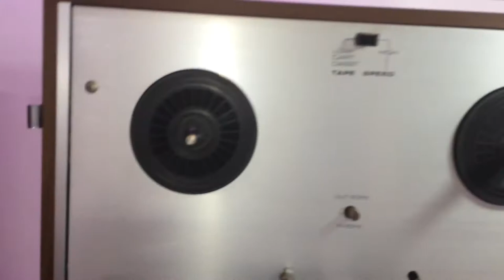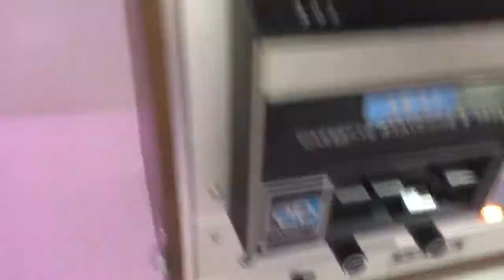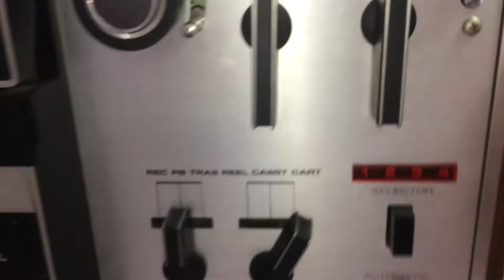1970's AKAI X-2000S Reel to Reel Cartridge Cassette Tape Recorder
Vintage 1970's AKAI X-2000S Reel to Reel Cartridge Cassette Tape Recorder. This is a very well made recorder (weighs 23kg) and recently serviced (oiled & dusts blow). It is in very good and working condition. It features 4-track stereo/monaural recording/playback, two IC main plus two IC preamplifier, transfer from reel to cartridge or cassette and a cross-field head. The cartridge section features 8-track recording/playback and one hour continuous performance, while the cassette section features 4-track stereo recording/playback. The two 7 inch tapes are not included. Photos is the actual item and shows the condition of it. You are welcome to inspect the item and please ask all questions before buying, it will be sold as is. Thank you.

Product Information:
Country: Made in Japan
Year: 1970's
Track system: 4-track, 2-channel, stereo/monaural system
Motor: 2 speed condenser
Reel size: up to 7 inch reel
Tape speeds: 1 7⁄8  3 3⁄4  7 1⁄2 ips
Wow and flutter: 0.09% (7 1⁄2 ips)
Frequency response: 30Hz to 23kHz (7 1⁄2 ips)
Signal to Noise Ratio: 50dB
Input: 25mV (line), 0.15mV (mic)
Output power: 12 watts
Speakers: 2 x 4"
Semiconductors: 13 x transistors, 16 x diodes, 4 x IC
Dimensions: 350 x 465 x 270mm
Weight: 23kg